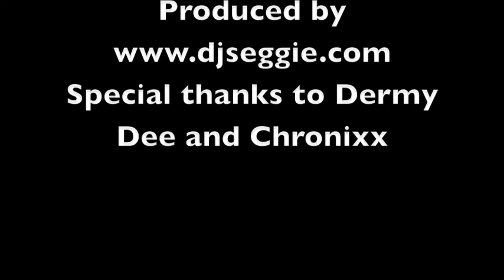Tribute to Lee Buc vigil exposing police corruption in lucea hanover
This is crazy people cant keep candlelight for their dead no more in lucea hanover police locking it down ,were is the justice for the people